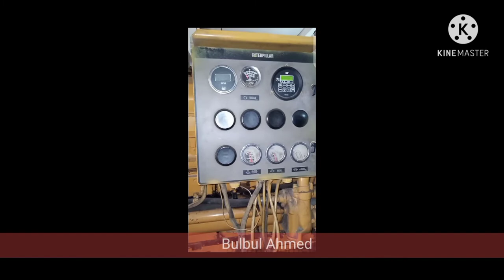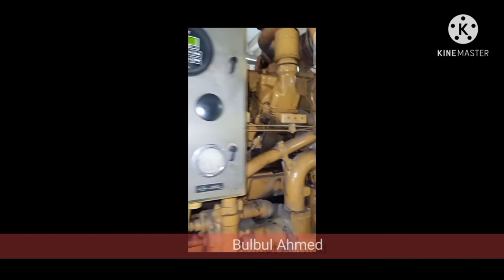Caterpillar G3516A Engine Full Explain with Subtitle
Engine:Caterpillar
Model:G3516A
Type:Natural Gas Generator